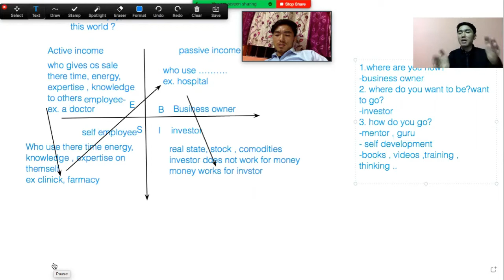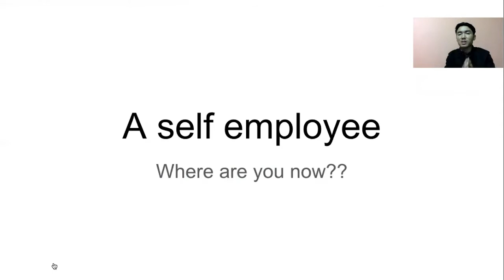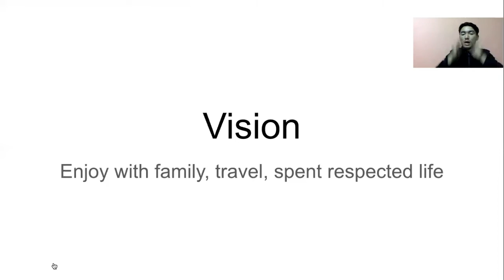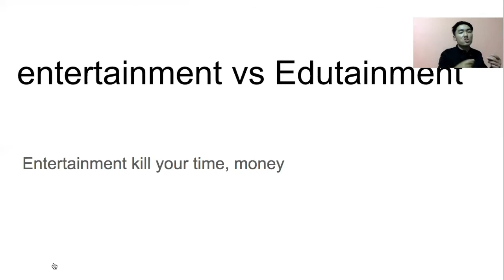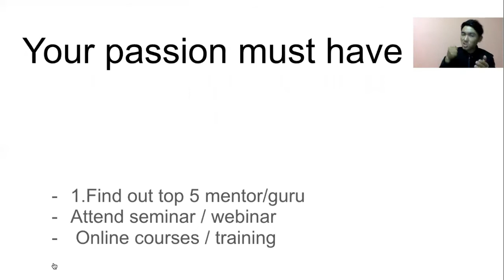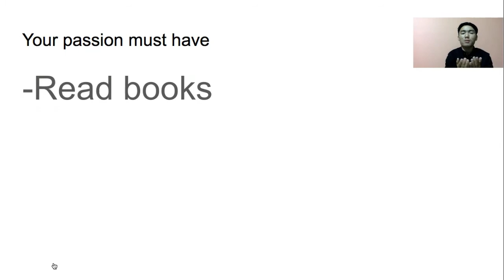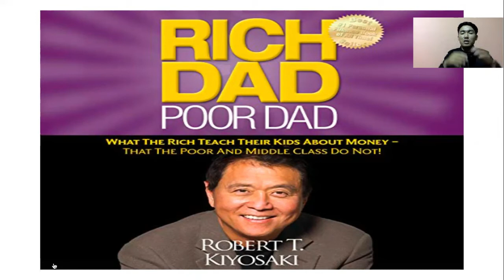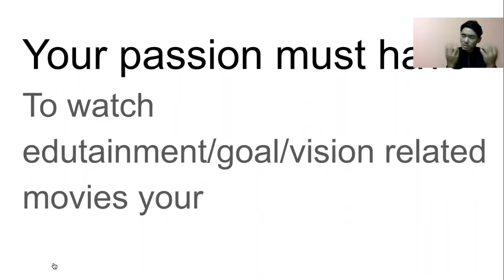What is Vision, Mission, Passion | Why vision, mission & passion is important ?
Vision: "the faculty or state of being able to see." in the vision line you can ask 2 very important questions which really clarify your vision.

no.1 where are you now?
no.2 where do you want to be?

Mission: "an important assignment given to a person or group of people"
To complete your vision your mission line is the head factor. In mission state, my question how do you go? or you can ask yourself I can I go? To complete your vision you have to pick the right mentors and read a lot of the best books related your vision.